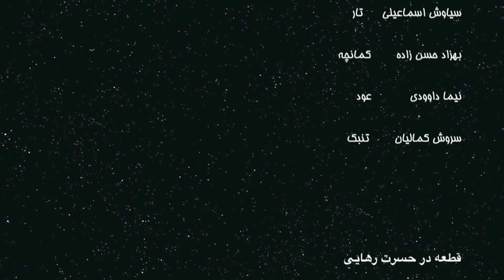Pasban Haram Del / پاسبان حرم دل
Pasban Haram Del
siavash esmaeili